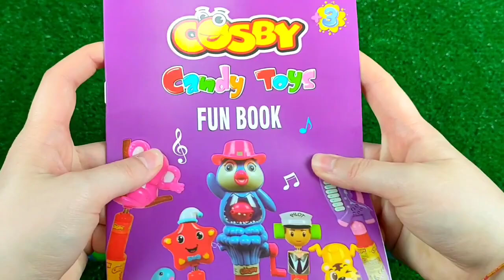ASMR BLACK Candy ENOKI MUSHROOMS BABY OCTOPUS TRUFFLE BLACK BEAN NOODLES 짜장불닭팽이버섯 트러플짜파게티 먹 MUKBANG